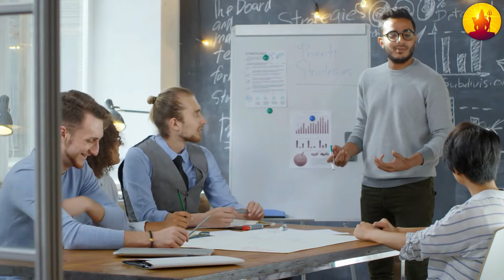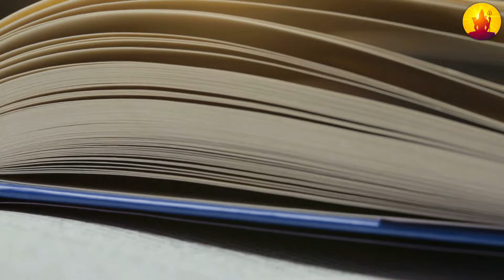वृन्दावन में हुआ फिर एक चमत्कार, देखकर कलेजा कांप जाएगा | Vrindavan Ka Rahasya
बाँके बिहारी मंदिर भारत में मथुरा जिले के वृंदावन धाम में रमण रेती पर स्थित है। यह भारत के प्राचीन और प्रसिद्ध मंदिरों में से एक है। बाँके बिहारी कृष्ण का ही एक रूप है जो इसमें प्रदर्शित किया गया है। इसका निर्माण १८६४ में स्वामी हरिदास ने करवाया था

स्वामी हरिदास जी संगीत के प्रसिद्ध गायक एवं तानसेन के गुरु थे। एक दिन प्रातःकाल स्वामी जी देखने लगे कि उनके बिस्तर पर कोई रजाई ओढ़कर सो रहा हैं। यह देखकर स्वामी जी बोले– अरे मेरे बिस्तर पर कौन सो रहा हैं। वहाँ श्रीबिहारी जी स्वयं सो रहे थे। शब्द सुनते ही बिहारी जी निकल भागे। किन्तु वे अपने चुड़ा एवं वंशी, को विस्तर पर रखकर चले गये। स्वामी जी, वृद्ध अवस्था में दृष्टि जीर्ण होने के कारण उनकों कुछ नजर नहीं आय। इसके पश्चात श्री बाँकेबिहारीजी मन्दिर के पुजारी ने जब मन्दिर के कपाट खोले तो उन्हें श्री बाँकेविहारीजी मन्दिर के पुजारी ने जब मन्दिर में कपट खोले तो उन्हें श्रीबाँकेबिहारी जी के पलने में चुड़ा एवं वंशी नजर नहीं आयी। किन्तु मन्दिर का दरवाजा बन्द था। आश्चर्यचकित होकर पुजारी जी निधिवन में स्वामी जी के पास आये एवं स्वामी जी को सभी बातें बतायी। स्वामी जी बोले कि प्रातःकाल कोई मेरे पंलग पर सोया हुआ था। वो जाते वक्त कुछ छोड़ गया हैं। तब पुजारी जी ने प्रत्यक्ष देखा कि पंलग पर श्रीबाँकेबिहारी जी की चुड़ा–वंशी विराजमान हैं। इससे प्रमाणित होता है कि श्रीबाँकेबिहारी जी रात को रास करने के लिए निधिवन जाते हैं।

बांके बिहारी कथा -
एक बार एक भक्त था। जो बाके बिहारी के दर्शन के लिए आया था। वह दर्शन करते-करते बहुत समय तक बाके बिहारी जी को देखता रहा। इसीलिए भगवान रिज गए और उन्ही के साथ उनके गांव चले गए। यहां पर मंदिर के स्वामी जी को जब पता चला तो वह उनके पीछे गए और बड़ी मुश्किल से बाके बिहारी को वापस लेकर आये। तब से बाके बिहारी के दर्शन के लिए झांकी दर्शन को व्यवस्था की हुई है। झांकी दर्शन में भगवान के सामने थोड़ी थोड़ी देर में पड़दे डाले जाते है, ताकि कोई निरंतर उनको देख ना सके।

Your Quarries :-
वृन्दावन में हुआ फिर एक चमत्कार
देखकर कलेजा कांप जाएगा
Vrindavan Ka Rahasya
वृन्दावन जाते समय बस गिरी यमुना नदी में
फिर जो हुआ देखकर दिल दहल जाएगा
Vrindavan Ka Rahasya
वृंदावन का रहस्य
Krishna Janmashtami Vrindavan Night Video
Krishna Janmashtami Vrindavan Day Video
Krishna Miracle
Vrindavan Bus Accident
बांके बिहारी जी की मूर्ति बोलने लगी
Banke Bihari Mandir Ka Rahasya
बांके बिहारी मंदिर की LIVE RECORDING
बांके बिहारी मंदिर की मूर्ति गायब हो गई
लोगों में हड़कंप
बांके बिहारी जी की मूर्ति गायब
बांके बिहारी मंदिर का रहस्य
Banke Bihari ki murti ka Rahasya
बांके बिहारी मूर्ति का रहस्य
Sant haridas Ji ki katha
Banke Bihari mandir story
Banke Bihari story
Banke bihar haridas ji
Haridas ji bhajan
Banke Bihari songs
बांके बिहारी मंदिर की मूर्ति गायब
bankey bihari
bankey bihari mandir
vrindavan dham
nidhivan night recording
nidhivan night video
banke bihari mandir
bankebihari aarti
brij dham
mathura video
gokul gaon mathura
nandgaon
mathura
banke bihari
निधिवन में रात को चोरी से घुसे न्यूज़ रिपोर्टर
CCTV में कैद हुई घटना
निधिवन की LIVE RECORDING
Nidhivan Real Footage
निधिवन में रात को चोरी से घुसी मुस्लिम महिला
Nidhivan Night Recording
जब 5 साल का बच्चा चुपके से घुसा निधिवन में
Nidhivan vrindavan
Nidhivan video
nidhivan gauravzone
Nidhivan raj video
Nidhivan video at night
nidhivan mystery
Nidhivan
nidhivan night vlog
nidhivan night video viral
Nidhivan night
Nidhivan night stay
nidhivan night cctv footage
nidhivan night live
Nidhivan raat ki video
Nidhivan raat ka rahasya
Nidhivan raat ke waqt
Banke bihari mandir
Banke bihari mandir nidhivan
nidhivan rang mahal
nidhivan rang mahal ka rahasya
Banke bihari ki aarti
Banke bihari live darshan
Nidhivan real footage
Banke bihari bhajan
Banke bihari
निधिवन वृंदावन
निधिवन का रहस्य
निधिवन
निधिवन रात की वीडियो
निधिवन रात का रहस्य
निधिवन रात की रिकॉर्डिंग
वृंदावन का रहस्य
Jeevan Rekha

Hi Welcome to Jeevan Rekha! This channel is about interesting facts Unexplained & Unsolved Mysteries of the World.

Team Jeevan Rekha

Team Jeevan Rekha